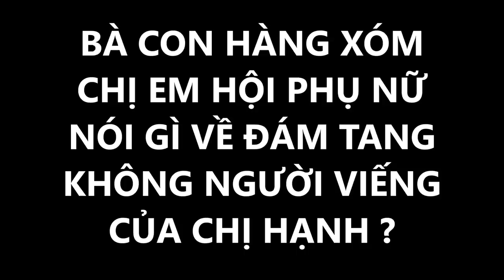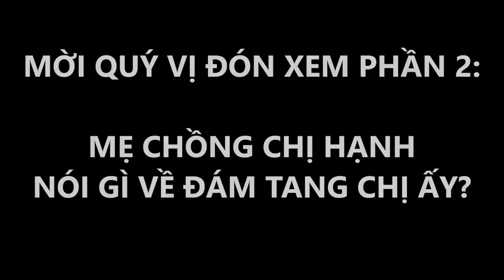Vì sao đá.m ta.ng Chị Hạnh không người viếng thăm?